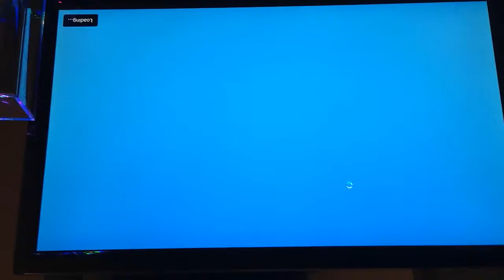I LOVE MAKING THESE TYPES OF VIDEOS